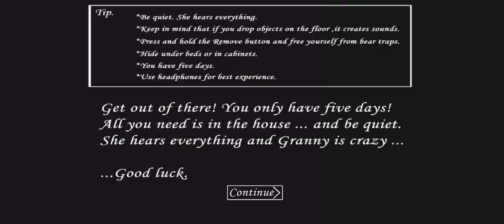Granny v1.8.1 | Tenge Tenge Mod With Hard Mode | Door Escape Full Gameplay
Hello Dosto kaise hai aap log aaj mai Granny ka tenge tenge Mod + hard mode me door escape karne wala hu agar aapko ye video acchi lage to is video ko like aur channel ko subscribe karna mat bhulna